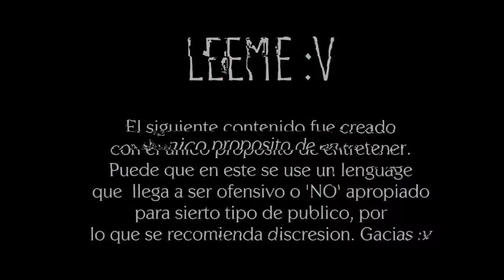Dipper Pines VS Gumball Watterson - World Battle Rap [BATALLA DE RAP EN ESPAÑOL] || Tyrone KF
Hoola.!!!  (◕‿◕)

He aqui este que es el primer video de
este canal, pero el segundo que he hecho.

En esta oportunidad se enfrentaran dos parejas de
hermanos que quiza a muchos nos parezcan familiares.
Esperamos que este video sea de su agrado.

Escribe en los comentarios qué otra batalla te gustaría que hicieramos. :3
El siguiente video puede estar inspirado en tu comentario.

Descarga El Rap Aquí:Pidenos el link de descarga por un mensaje privado en facebook.

Instrumenta By: DannyEbProd.

Graaacias & hasta el próximo vídeo XD